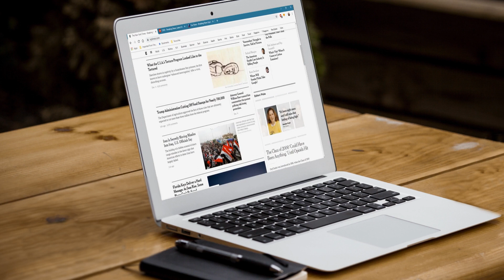ट्विटरलाई ‘डाउन’ गर्न ‘थ्रेड्स’ ल्याउँदै फेसबुक, के छ विशेषता ?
फेसबुकको मातृ कम्पनी मेटाले ट्विटरसँग ‘थ्रेड्स’ ल्याउने भएको छ । ट्विटर कै प्रकृतिको यो सामाजिक सञ्जालको एप्लिकेशनमा ट्विटरको भन्दा थप सुविधाहरु हुनेछ ।

फेसबुकको यो ‘टेक्स–बेस्ड कन्भर्सेसन’ एप शुभारम्भ गर्ने अन्तिम तयारीमा फेसबुक रहेको छ । विश्वका ठूला र प्रतिस्पर्धी डिजिटल कम्पनीहरुबीच प्रतिस्पर्धा चलिरहेको बेला फेसबुकले ट्विटरलाई ‘डाउन’ गर्न ‘थ्रेड्स’ ल्याउन लागेको रुमपा अन्तर्राष्ट्रिय समाचार संस्थाहरुले समाचार लेखेका छन् ।